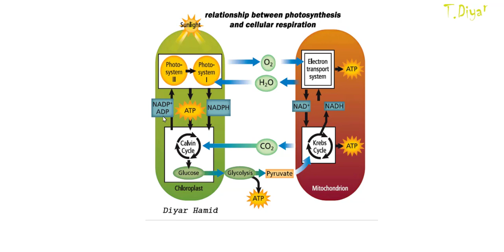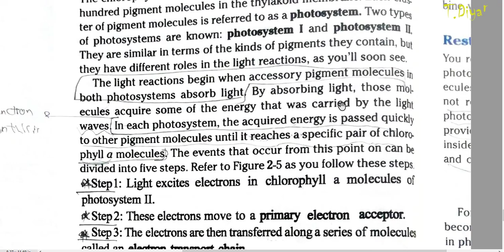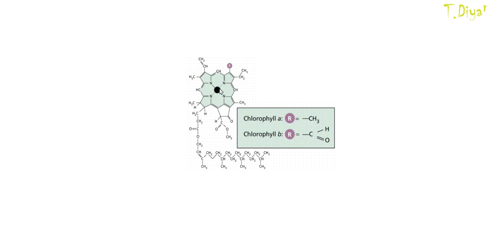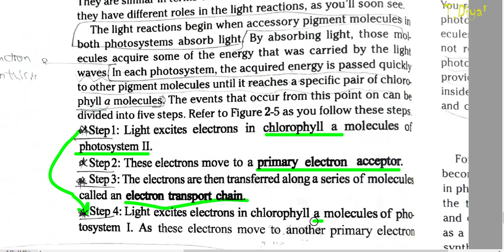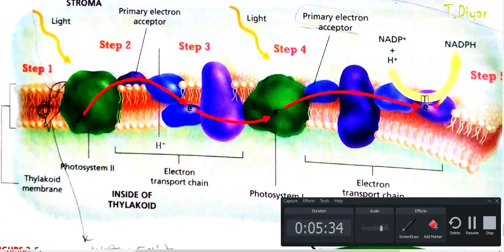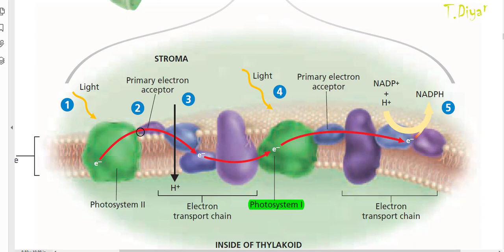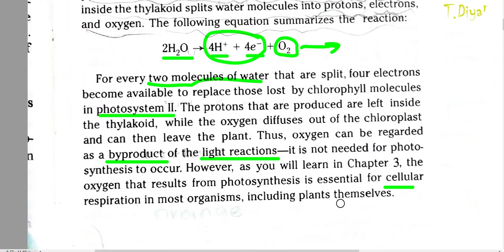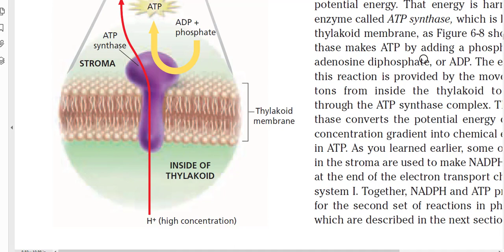ch2 1 photosynthesis lesson No2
11th grade  light reaction of photosynthesis, photosystem I and II